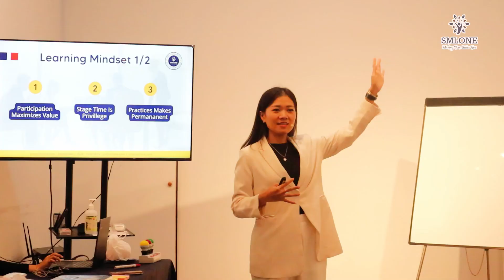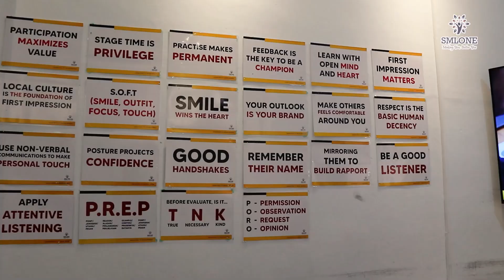Video Kegiatan Pelatihan Public Speaking : Communication for Leaders | Batch 2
Video kegiatan Pelatihan Public Speaking untuk Meningkatkan Kemampuan Berbicara di Depan Umum sebagai seorang Leader. Para peserta pelatihan diajarkan tentang teknik-teknik terbaru dalam public speaking yang diajarkan oleh para ahli, termasuk bagaimana mempersiapkan pidato yang kuat dan persuasif, serta cara menangani stres dan kecemasan yang mungkin terjadi saat berbicara di depan umum.
Di akhir pelatihan, para peserta pelatihan diberikan sertifikat keberhasilan dan kesempatan untuk berbicara di depan khalayak yang lebih besar dalam acara yang diselenggarakan oleh SMLONE